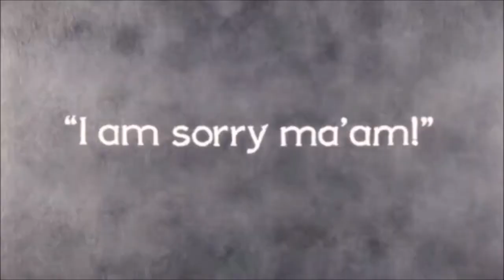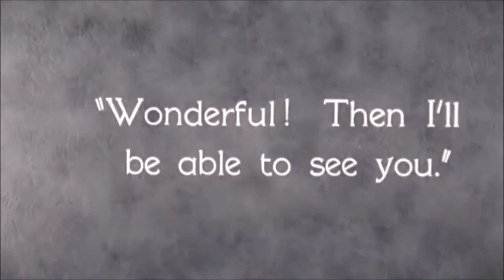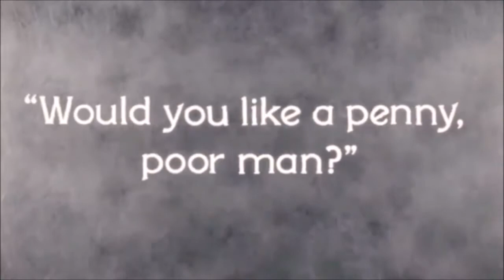Charlie Chaplin, suoi pensieri nel suo ricordo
pensieri di Charlie Chaplin
immagini dal film:  City Lights (1931 Luci della città)
voce Roberto Barra
willyrob1000